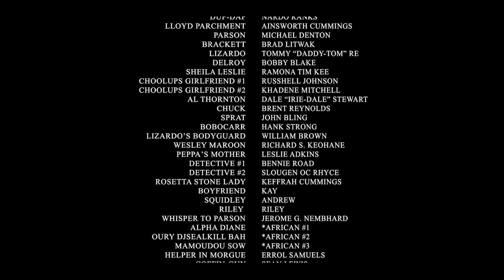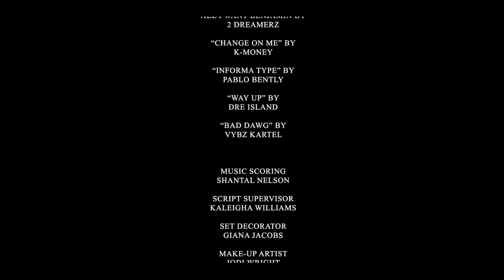INFORMA EPISODE 2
Nick Franklin (Dexton Cummings), an Afro-American, raised in the suburbs of Michigan, is chosen to go undercover in order to infiltrate a ruthless, drug smuggling, Jamaican Gang called the Flatbush-Posse.

Nick Franklin poses as Peppa the Hustler and finds himself under the wing of Informant Clive “Bobo” Fraizer (Stokley Brown), one of the Flatbush-Posse’s prominent Henchman who aids Franklin on his mission to convince them he’s one of their own.